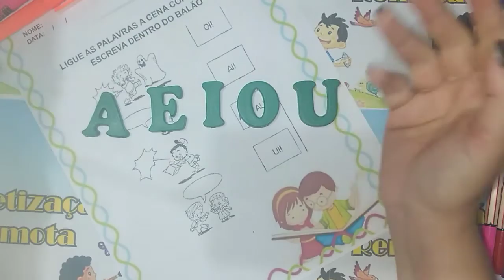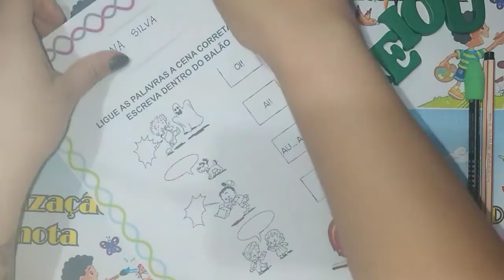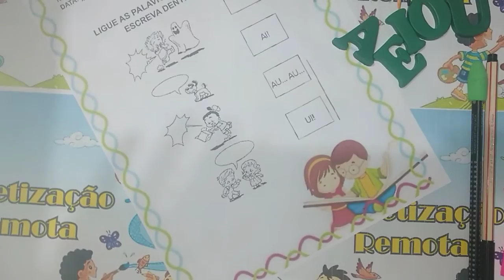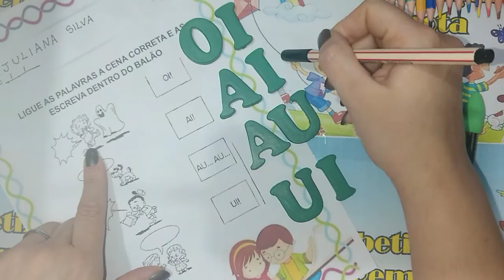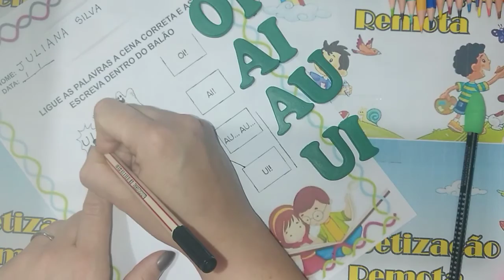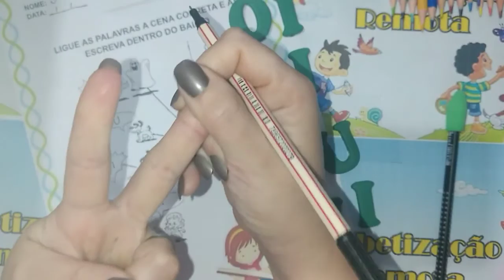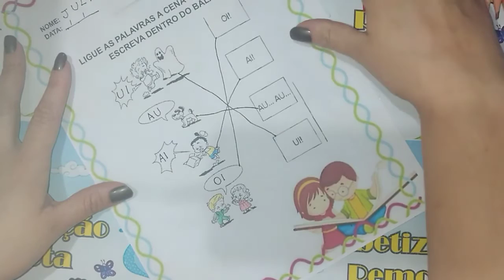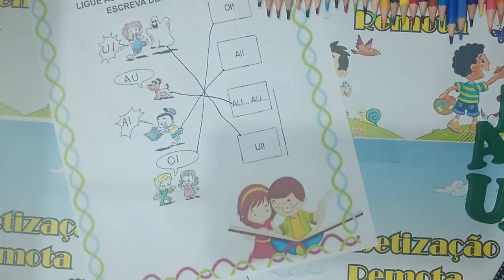Vogais Junção e Leitura Ligue as palavras a cena